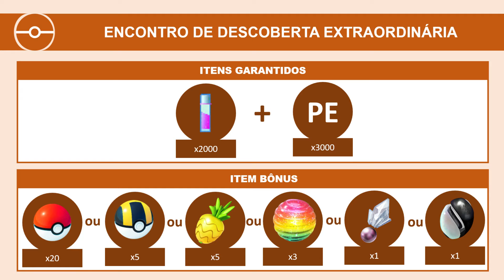Klink disponível em encontro de descoberta extraordinária (Junho/2022) | Pokémon GO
Klink ficará disponível como encontro de descoberta extraordinária no mês de Junho de 2022.